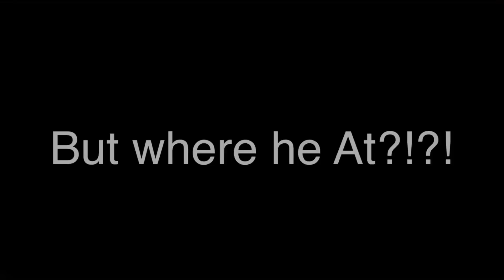JAMES CHARLES SPOTTED AND QUESTIONED BY PAPARAZZI!